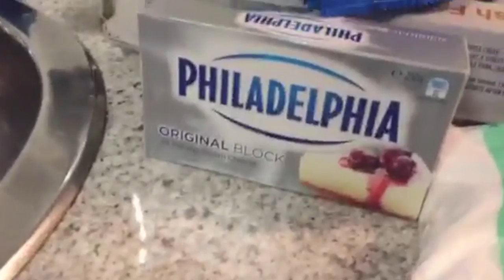Cook 'N Compare 2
wow its been a while... sorry
WELCOME back to Cook 'N Compare 2 ft Freya how fun we were a bit more successful ahahahaha hmmm k then

well i hope you enjoyed this very much and i will see you all in the future!